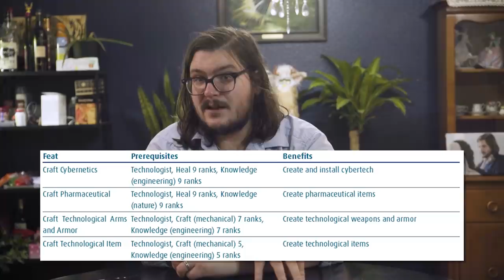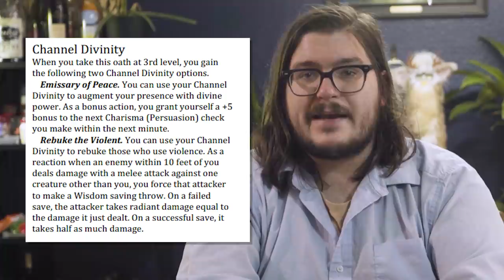One Piece in D&D and Pathfinder - Part 2 | There's Rules For That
Ian explains how to recreate the rest of the Straw Hat crew in both D&D and Pathfinder!